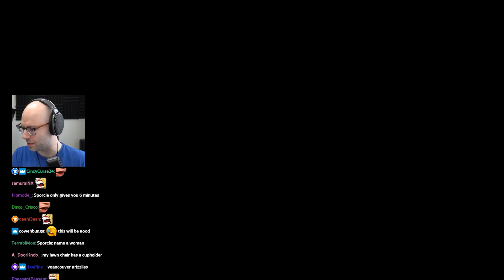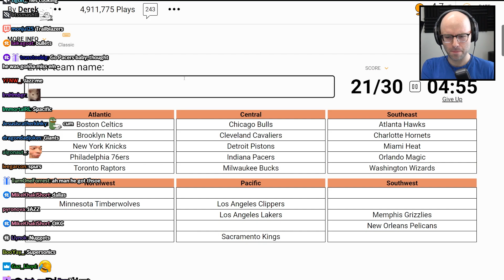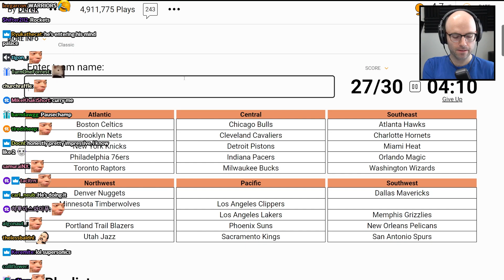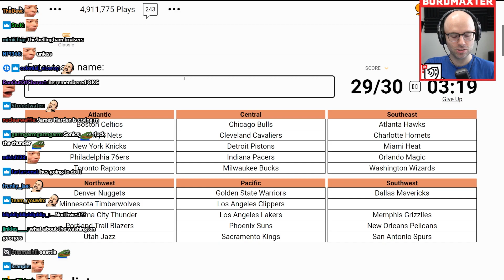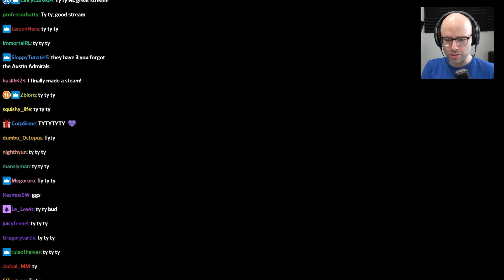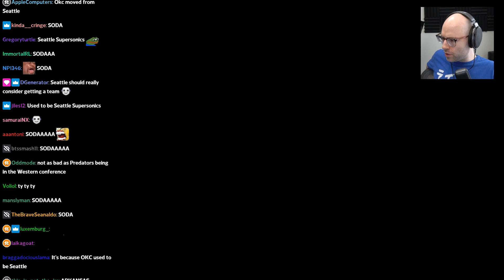Northernlion tries to mute someone on Twitter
jk narugod, i'd never block you but its not like i like you or anything baka